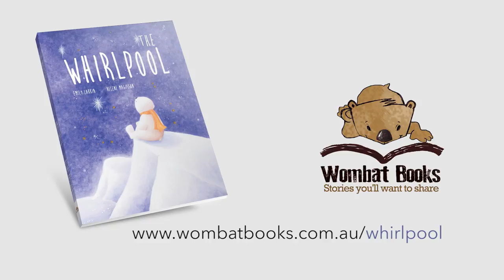Helene Magisson Illustrates Whirlpool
Watch the artist at work in this illustration video by Helene Magisson.
Wombat Books title, The Whirlpool, is a beautiful gentle stores by Emily Larkin designed for children to help manage their up and down days.